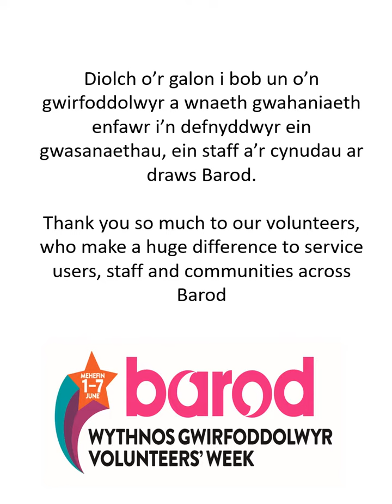Volunteers Week 2019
Isdeitlau Cymraeg ar gael / Welsh subtitles available

Here’s Caroline Phipps, Barod’s CEO, talking about the vital work that volunteers do in Barod

Dyma Caroline Phipps, Prif Swyddog Gweithredol Barod, sy'n sôn am y gwaith hanfodol y mae gwirfoddolwyr yn ei wneud yn Barod